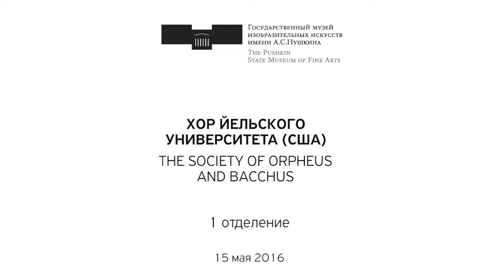The Ballad of John Henry - Yale SOBs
The Yale Society of Orpheus and Bacchus performs The Ballad of John Henry at The Pushkin State Museum of Fine Arts during their 2016 summer tour to Russia.